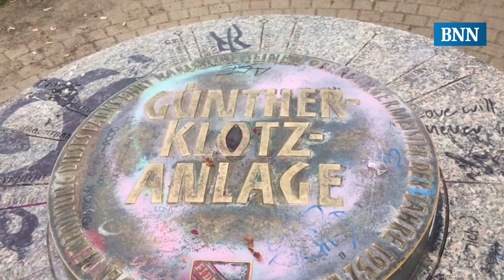festnetz | Heute wird es voll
Am zweiten Tag des Vor-Festes strömen viele Karlsruher zum Musik-Happening in die Grünanlage an der Alb